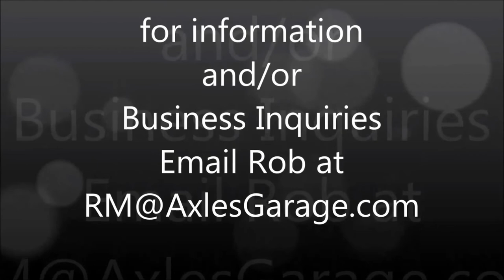Optimum Online Customer Service Call - Cancelled with Zero balance & they sent a bill anyway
Doing a repair or project??  Want to be part of a Friend's Edition Episode?

Don't forget to check out AXLE'S KITCHEN

Video Recorded with Canon Vixia HF R800
Wide Angle Lens
Extended Run Batteries

Axle's Garage is an Amazon Influencer and a participant in the Amazon Services LLC Associates Program, an affiliate advertising program designed to provide a means for sites to earn advertising fees by advertising and linking to amazon.com.